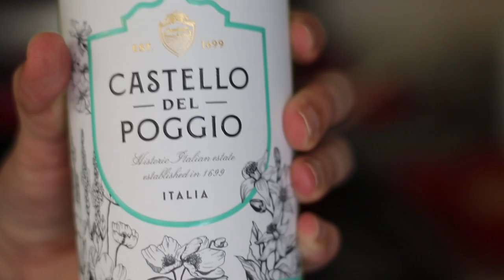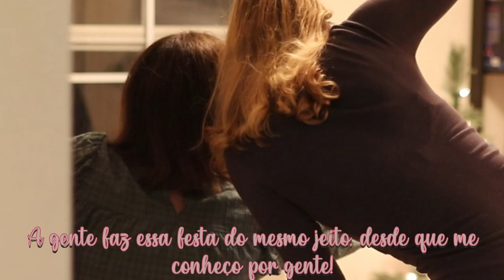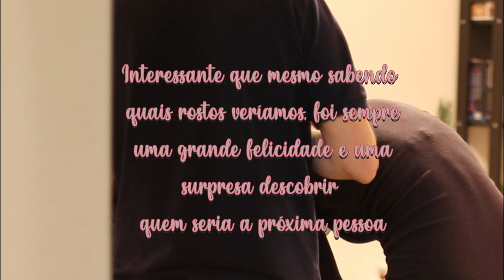Driblando as saudades da família: Nosso Natal 2021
Sem dúvida, a pior parte de morar fora do país é a saudades da família. E nessa época do ano de Natal e Ano Novo, é quando ela doi mais.
Já faz alguns anos que moramos em Orlando, nos Estados Unidos, e temos passado os últimos anos longe da família nessa época. Mas felizmente a tecnologia nos ajuda - desde a época do extindo MSN, quando morávamos no México!
E também felizmente temos os amigos queridos aqui!
Acompanhe nesse vídeo como foi nossa véspera do Natal de 2021 por aqui!

MÚSICAS: